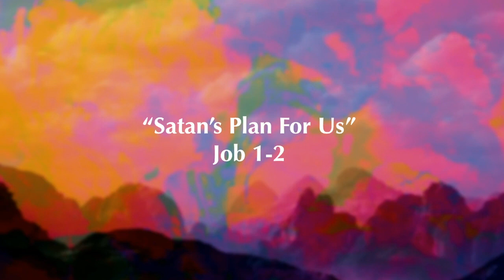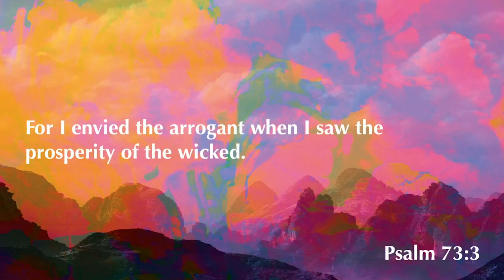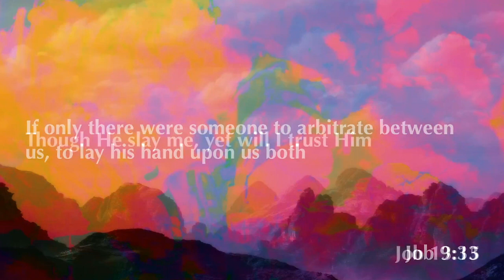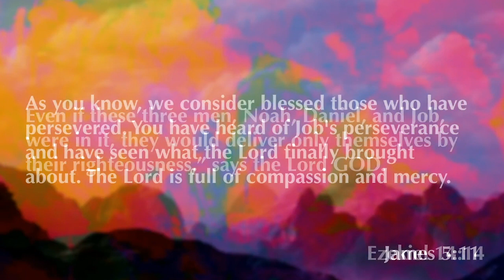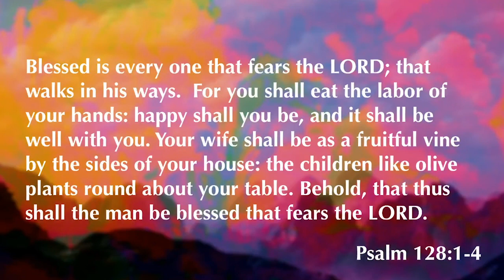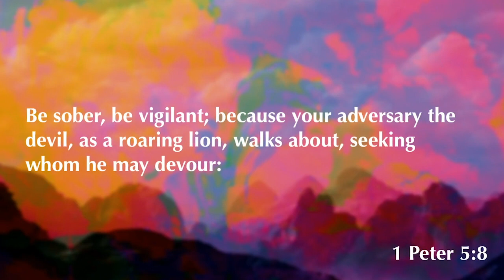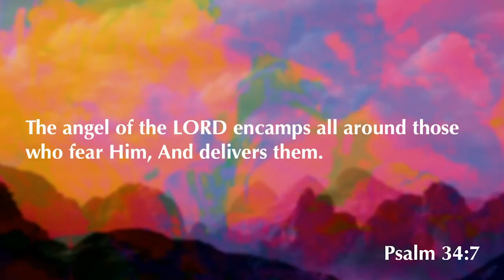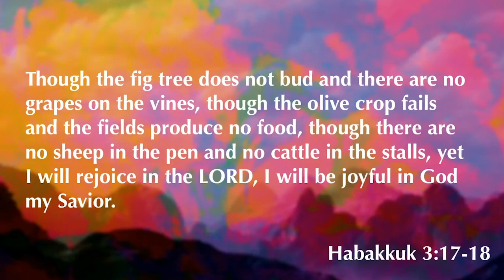Job 1-2 | Satan's Plan For Us | 9.30.20